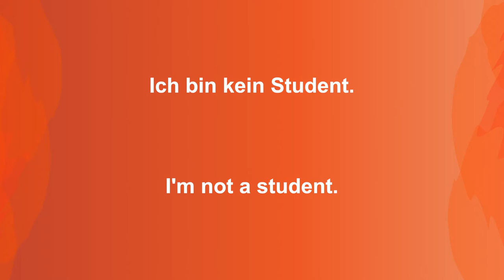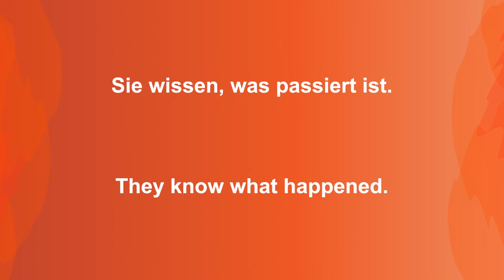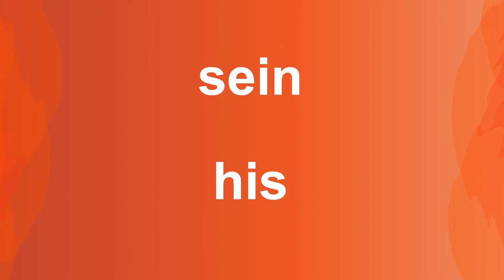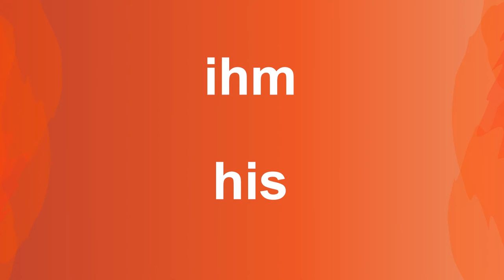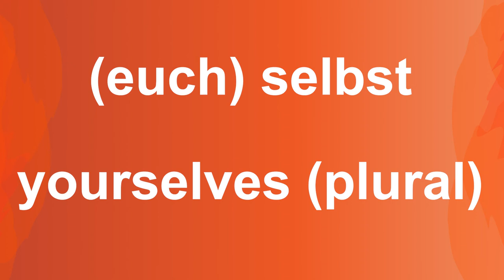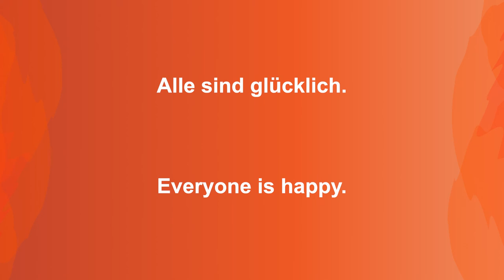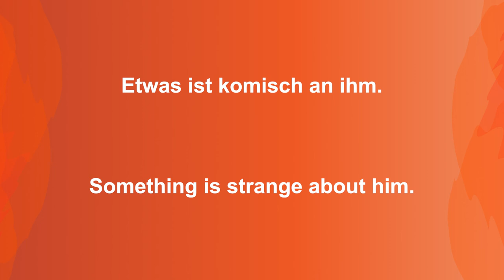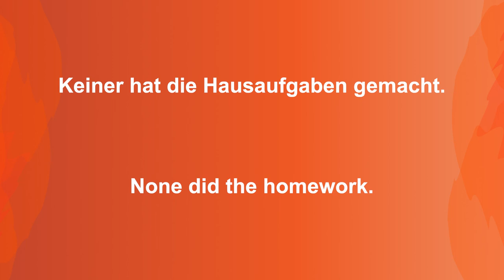Learn German Pronouns 😀 All Pronouns in German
Learn German Pronouns. What is he, she, it, they, I and me in German? Watch this video and find out. Pronouns are words that replace nouns in a sentence. Learn the German pronouns right now.